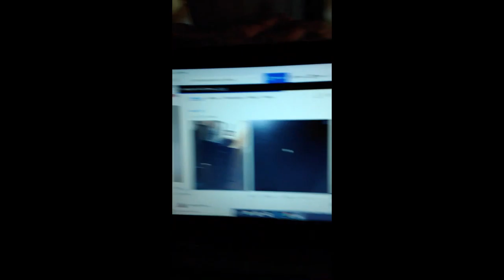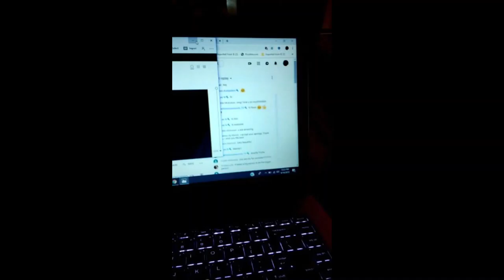Carolina Diamond productions